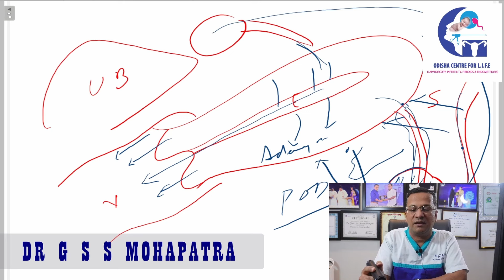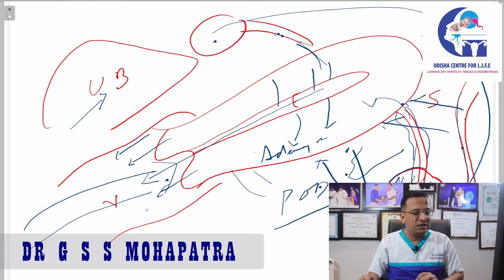FIVE SYPMTOMS OF ENDOMETRIOSIS !!!एंडोमेट्रियोसिस के लक्षण!!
THIS VIDEO IS ABOUT A DISEASE  endometriosis: A condition resulting from the appearance of endometrial tissue outside the uterus and causing pelvic pain.

यह वीडियो एक बीमारी के बारे में है: गर्भाशय के बाहर एंडोमेट्रियल ऊतक की उपस्थिति और श्रोणि दर्द के कारण होने वाली स्थिति।

Videos are related to treatment and health awareness for women. Basically the videos cover the topics of Endometriosis,  Laparoscopy treatment, PCOS, PCOD, Pregnancy Care, Gynaec treatment, Fibroids and Infertility.

DR G S S MOHAPATRA
 SENIOR  CONSULTANT IN OBSTETRICS & GYNAECOLOGY
SENIOR LAPAROSCOPIC SURGEON WITH MORE THAN 20 YEARS EXPERIENCE AND THE ONLY DA VINCI GYNAEC ROBOTIC SURGEON OF ODISHA
APOLLO HOSPITAL AND NURTURE CLINIC, PATIA, BHUBANESWAR, ODISHA.
This video describes the symptoms and causes of severe pain during menses due to endometriosis

Videos are related to treatment and health awareness for women. Basically the videos cover the topics of Endometriosis,  Laparoscopy treatment, adenomyosis, robotic surgery,PCOS, PCOD, Pregnancy Care, Gynaec treatment, Fibroids and Infertility.

"YES TO EVERYONE , NO TO NO ONE"